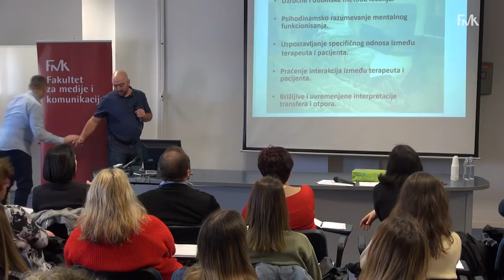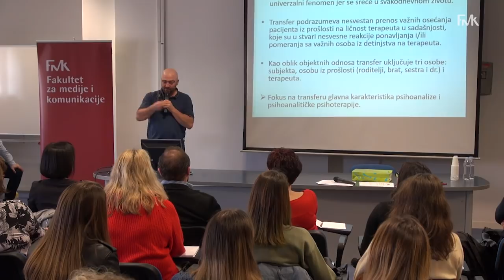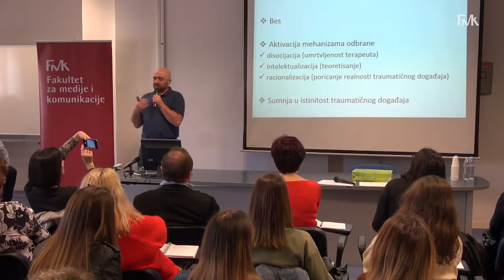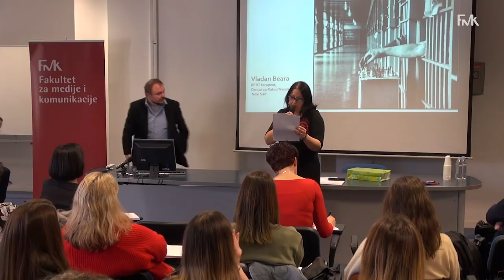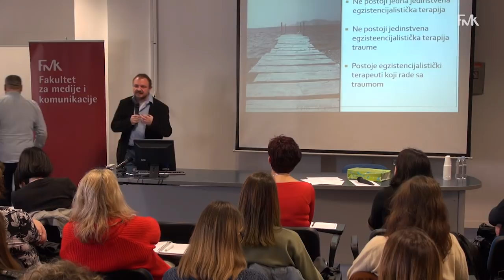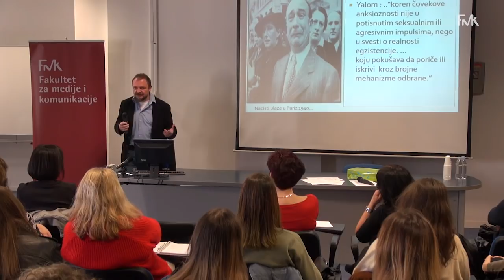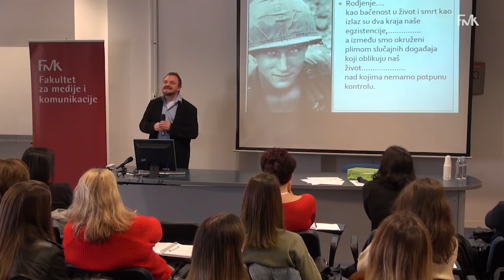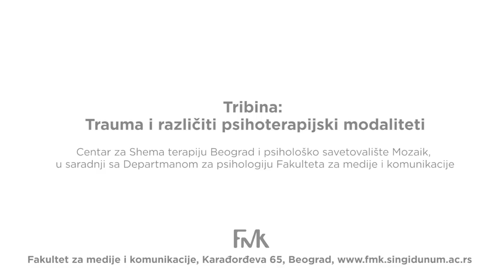Tribina: Trauma i različiti psihoterapijski modaliteti na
Tribina "Trauma i različiti psihoterapijski modaliteti" se održala u subotu, 9. marta na Fakultetu za medije i komunikacije.
Eminentni stručnjaci prikazali su na koji način različiti psihoterapijski modaliteti koncipiraju i tretiraju različite vrste trauma.

Program:
Uvodna reč: prof. dr Zorka Lopičić,
Psihoanaliza i psihoanalitička psihoterapija: dr Marija Đurović i Vladimir Borovnica
Egzistencijalistička psihoterapija: Vladan Beara
Telesna psihoterapija: Slađana Đorđević
Somatic Experience & Trauma healing: Jelena Marković
Racionalno emotivno bihejvioralna terapija / Kognitivno-Bihejvioralna psihoterapija: Daniel Mešković, FMK
Geštalt terapija: Dragana Nešković
Transakciona analiza: Milica Jakšić
Porodična terapija: dr Jelena Radosavljev Kirćanski, FMK
Psihodrama: Jelena Vidić
EMDR: Predrag Petrović
Mentalizacija: Vladimir Borovnica
Konstruktivizam: Anja Živković
Shema terapija: Marko Tomašević

Moderatorka tribine je prof. dr Tijana Mirović.

Tribinu su organizovali Centar za Shema terapiju Beograd i psihološko savetovalište Mozaik, u saradnji sa Departmanom za psihologiju Fakulteta za medije i komunikacije:

TW: FMK_Beograd
LI: Faculty of Media and Communications